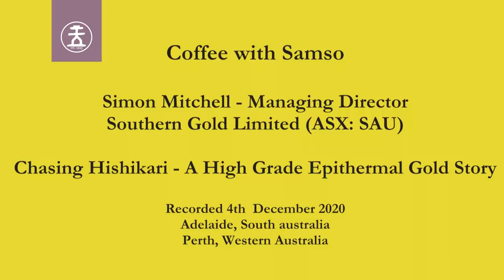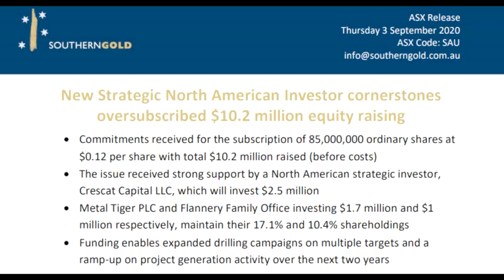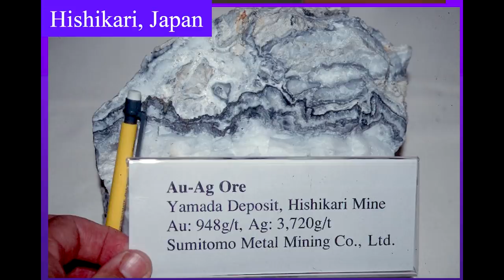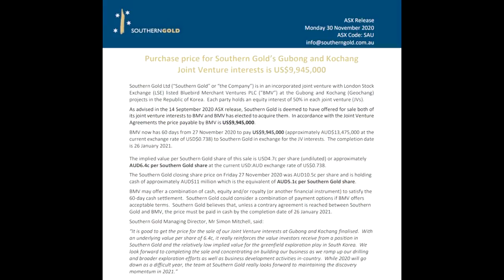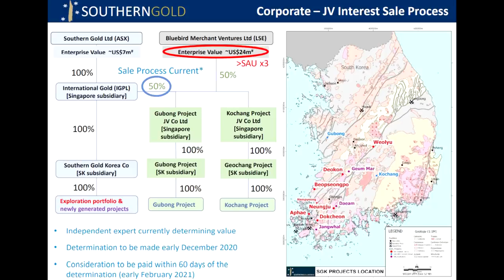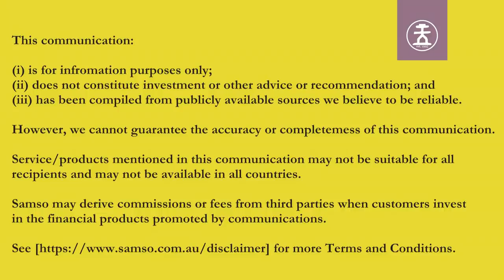Chasing Hishikari - A High Grade Epithermal Gold Story - Southern Gold Ltd (ASX: SAU) - Episode 56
About Simon Mitchell
Managing Director
BSc (Hons) Geol, MAusIMM, GAICD,MSEG

Simon Mitchell is a geologist and finance executive with 30 years of resources industry experience in technical and corporate roles including 10 years gold exploration and mine development experience with Normandy NFM, RGC, Goldfields and Aurora Gold in countries as diverse as Australia, Bolivia, Chile, Peru, Papua New Guinea and Indonesia. Mr Mitchell worked for 6 years at the Commonwealth Bank of Australia, predominantly in Project Finance, and more than 6 years with Toro Energy as General Manager of Business Development where he was responsible for mergers and acquisitions, capital raisings and the engagement of investors worldwide. Previously Mr. Mitchell was Managing Director of Asiatic Gold Ltd, an unlisted public company with gold exploration projects in South Korea, assets that were recently acquired by Southern Gold.

About Southern Gold Limited (ASX: SAU)

Southern Gold is a company with one unified vision: to become an internationally recognised high-grade gold-silver project generator in South Korea. We want to be known for our highly professional technical team which has a reputation for making valuable discoveries in a manner that shows respect for our operating environment and the local people.

We are driving this vision with a business model of monetising small gold deposits as we search for the big ones. We are conservative with the issuance of our scrip and look to put as many dollars as possible into drilling holes to make the next big discovery.

This is a platform for supporting creators like me. Please consider helping out and pick your reward here: